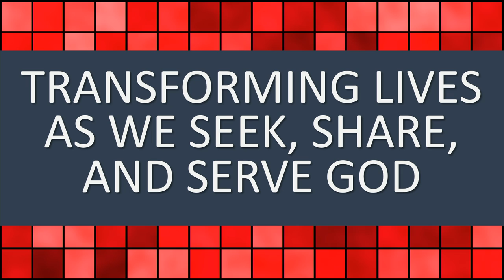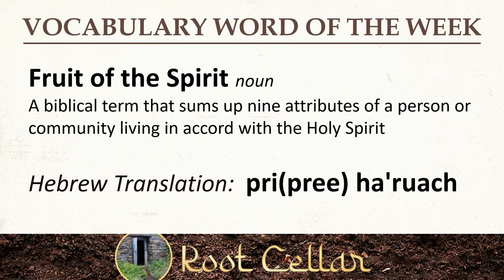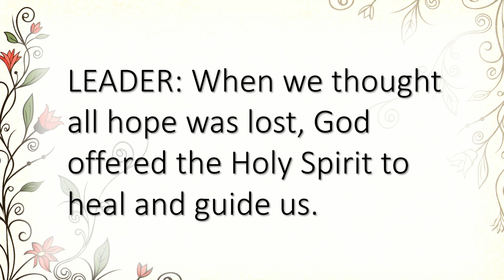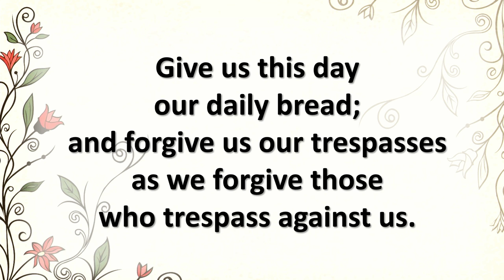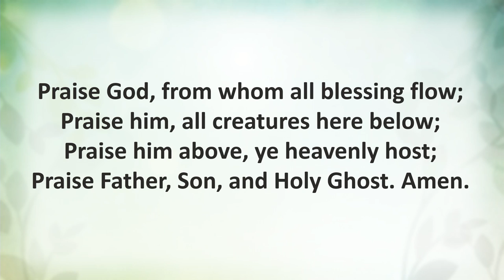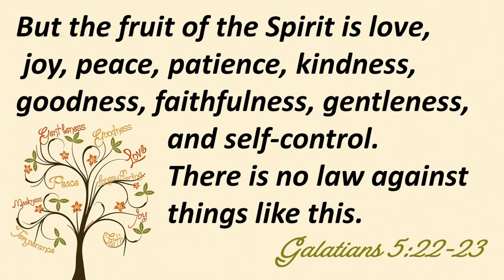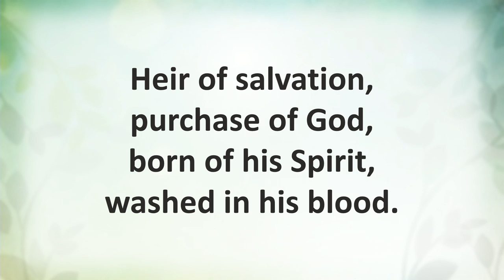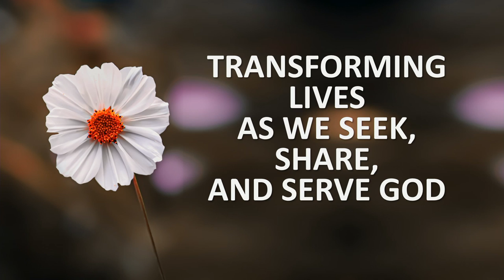Sunday Morning Worship, June 12, 2022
Thank you for joining us today for worship. Please leave a comment or like us to let us know you were here.
CCS 10395
CCLI 854920